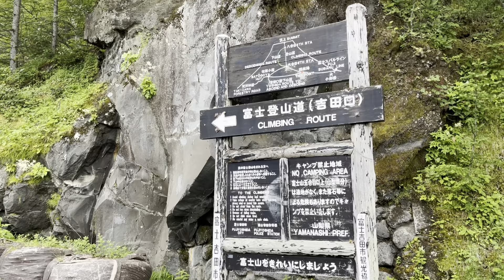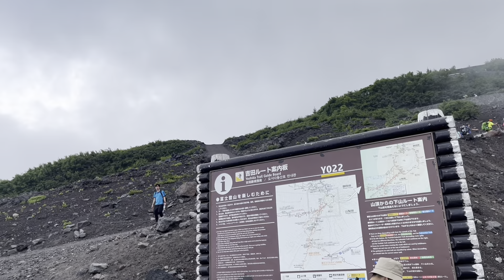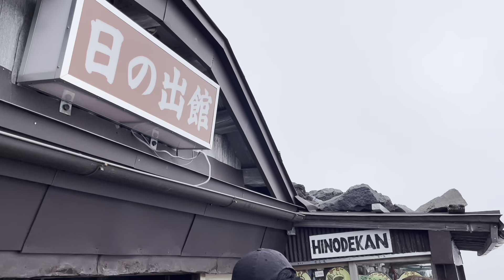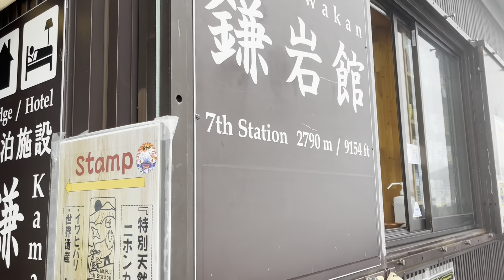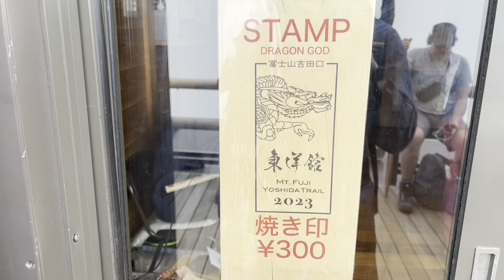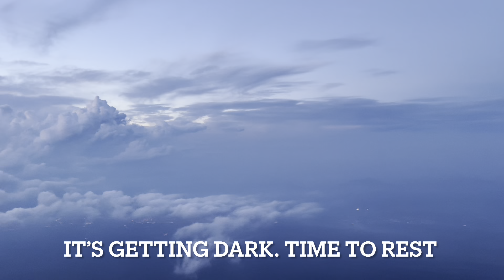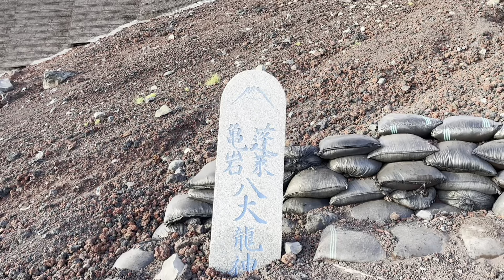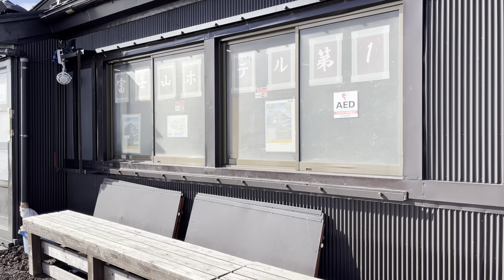Hiking up the highest mountain in Japan, Mount Fuji - 日本 🇯🇵 富士山🗻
Hiking up the highest mountain in Japan on my birthday